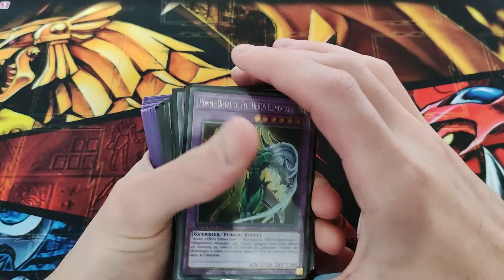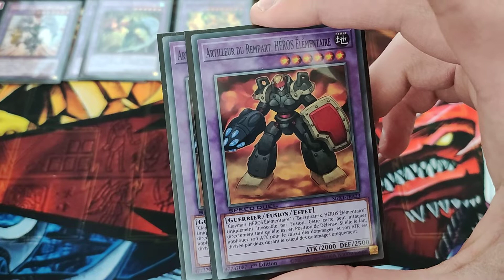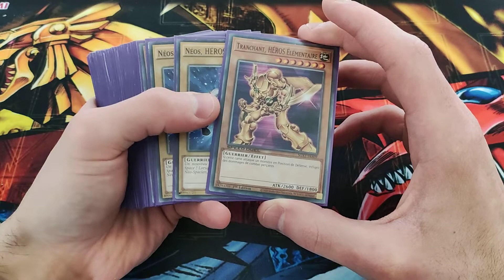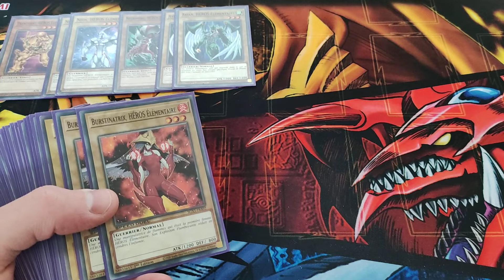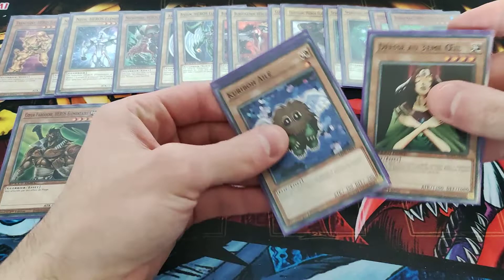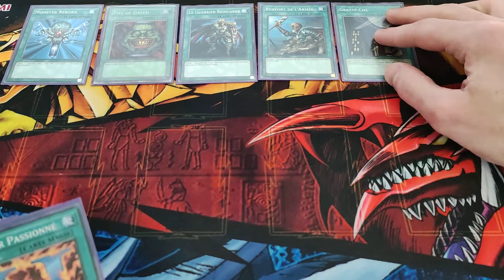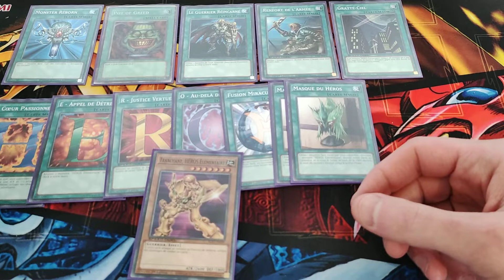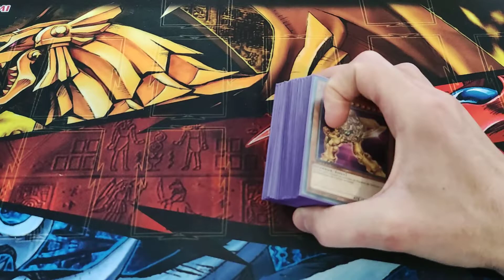deck jaden Yuki animé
Yu-Gi-Oh gx
le général yu-gi
jaden Yuki
héros élémentaire